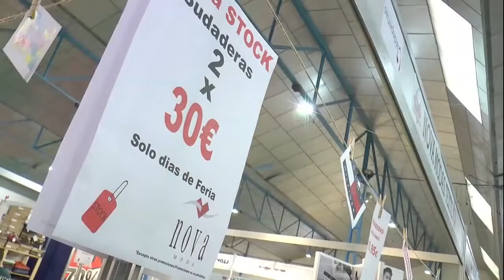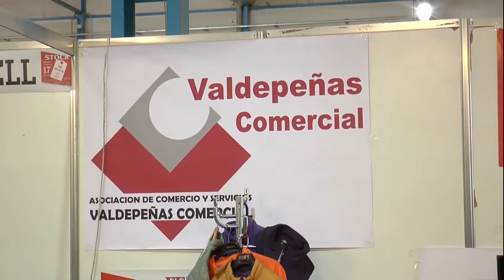Abre la 17ª ‘Feria del Stock’ de Valdepeñas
Esta mañana se ha inaugurado en el Pabellón Ferial ‘Esteban López Vega’ la 17ª Feria del Stock de Valdepeñas, organizada por la Asociación Valdepeñas Comercial y en colaboración del Ayuntamiento de la localidad.

Una cita comercial que se celebra los días 28, 29 de febrero y 1 de marzo con 45 expositores, en los que se encuentran representados todos los sectores que ofrecerán grandes descuentos.